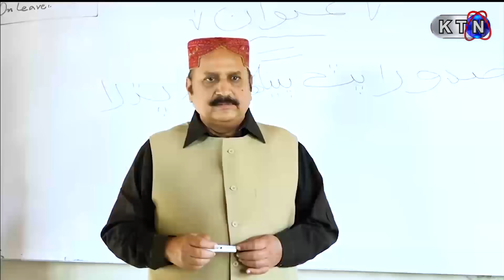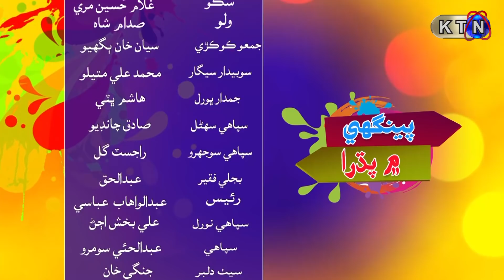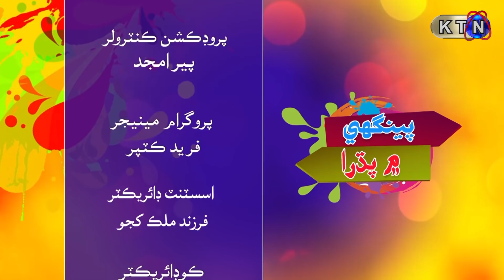Peenghy Main Padhra Episode 34 | KTN ENTERTAINMENT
Today | Comedian Drama 34 Episode Peenghy Main Padhra On KTN Entertainment
Director | Basharat Samo& Bewas Basheer
CAST | Basharat Samo, Asma Bhutto, Rimsha Shezadi, Rabia Rani, Akhtar Khokar,